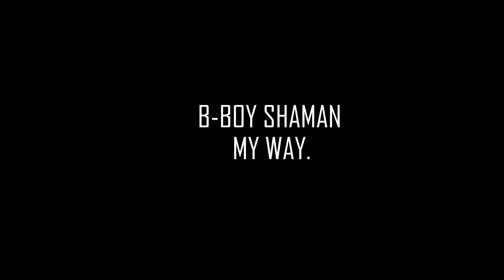BBOY SHAMAN | MY WAY.